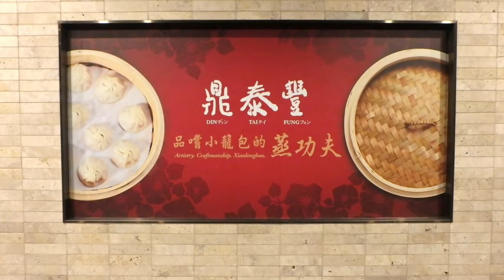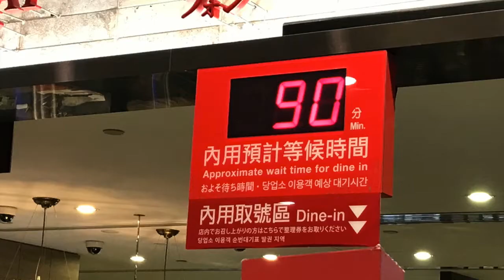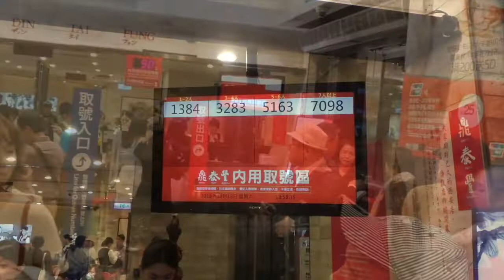小籠包 & １０１ 台北：20181013